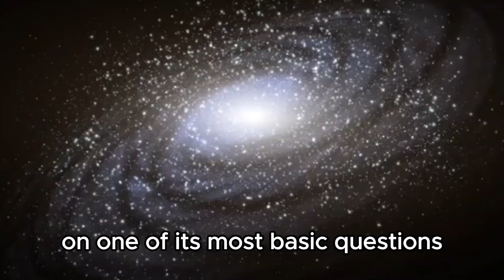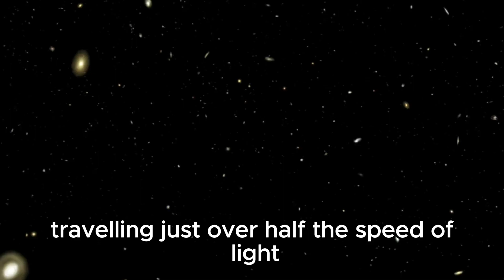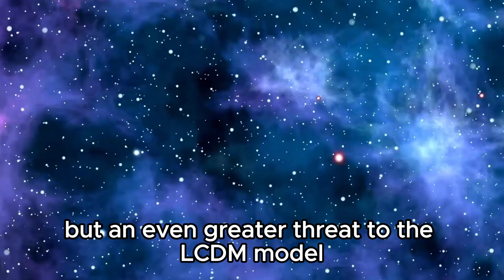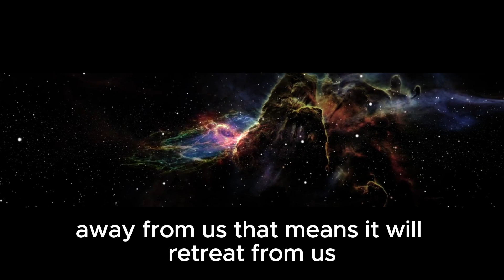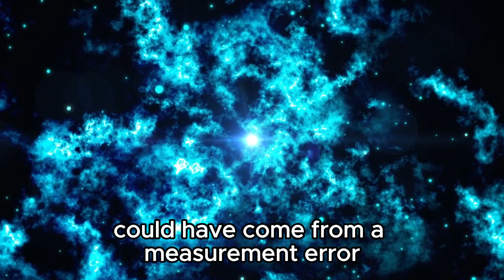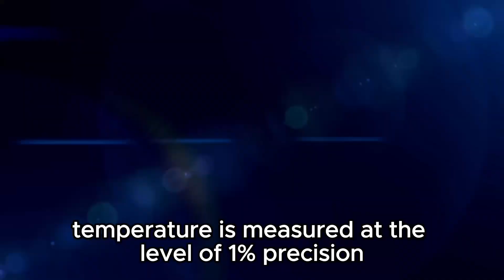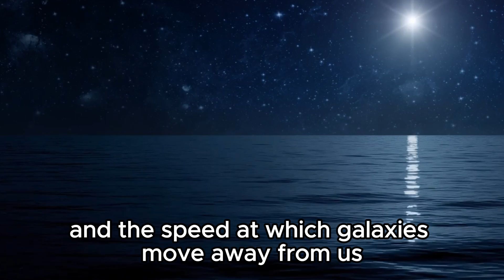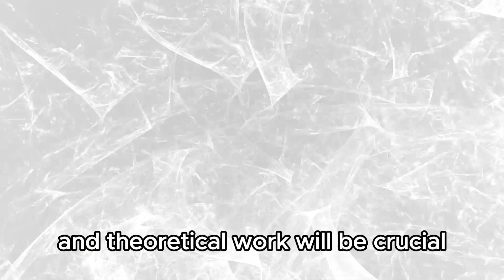The New Ultra-Deep Image from the JWST Suggests That We May Have Made a Significant Mistake!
Hold onto your seats, space enthusiasts! The latest ultra-deep image captured by the James Webb Space Telescope (JWST) has sent shockwaves through the scientific community, hinting at a potential oversight that could reshape our understanding of the universe. Join us as we dissect this groundbreaking discovery, explore the implications of this potential mistake, and delve into the complexities of unraveling cosmic mysteries. Are we on the brink of a paradigm shift in astrophysics? Let's find out!

📝 Share your thoughts and theories in the comments below.